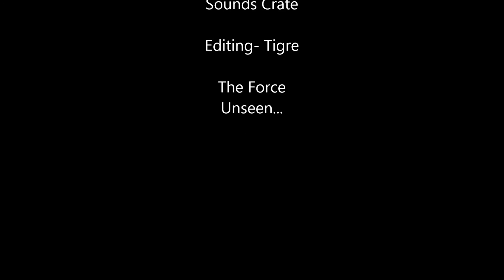The Force Unseen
Darth Maul steals a priceless force relic from a well hidden Jedi sanctuary.

Thoughtful questions and comments are strongly encouraged after the episode.